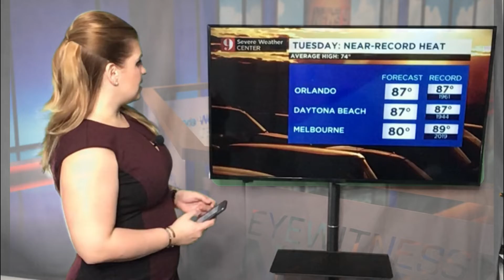Feb 18. Another day with exceptional heat for Central Florida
Humid and hot weather continues